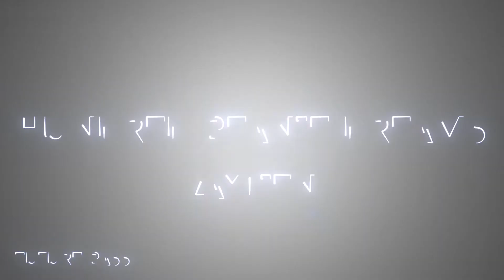[Future Bass] Zaylien - Hundred Beanie Dreams [H3H3]